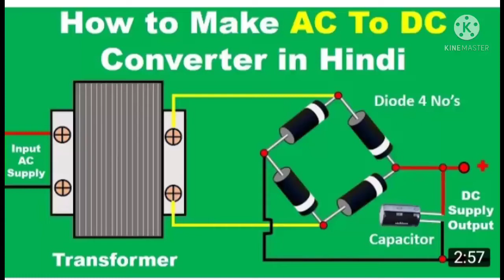How to make 24v to 12v from transformer in home easy Make